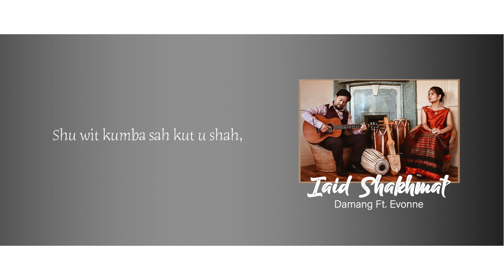Iaid Shakhmat | Damang Ft. Evonne | Shillong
About the song:
The song speaks of the suffering, hardships, hopelessness, depression and despair that most people battle in their everyday lives. It is in these trying times that we must remind ourselves that all is not lost, for there are loved ones who’d want nothing but the very best for us, who would inspire us and who would always continue to give us hope despite it all.

Lyrics & Composition by :
Damang Syngkon

Vocals : Evonne Syiem
Guitar & Nakra : Damang Syngkon
Duitara & Ksing : Really Lyngskor (Bah Duh)
Drums : Sunny Manbha
Bass : Lalchhandama Bawitlung (LB King)
Keys : Bame Daai Ryntathiang

Produced by :
Khasi Folk Cultural Society

Recording, Mixing & Mastering :
Bari Khonglah at Basement Studios

Lyrics Video :
Sankirang L. Khongwir

In loving memory of :
Dr. Denis Khongphai
Berin Syngkon
Wiatcy Basaiawmoit
Prettymai Syiem
Ford Khongphai
Stanley Morris Basaiawmoit
Garry Morris Basaiawmoit
Alin Syngkon
Boilin Syngkon
Dr Colin Syngkon
Melwin Syngkon
Marcorine Syngkon
Gulfam Nongrum
Emlang Syngkon
Daioki Shylla
Elizar Broadwin Syngkon
Minolin Syngkon
Sensei Stephan Leong
Forgetmenot Jana
Richard West Kharkongor
Wilfred Jana
Clevis Syngkon
Richard Bang
Hamberton Kharkongor
Mawlynnai Marbaniang
Hilary Dkhar
Cindy Lyngdoh
Baiaineh C. Shangpliang (Nah)